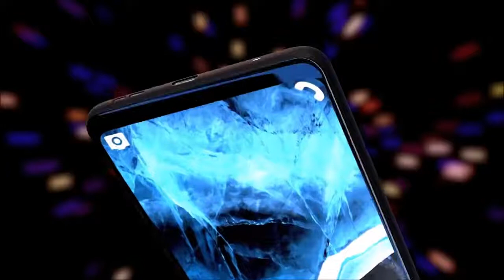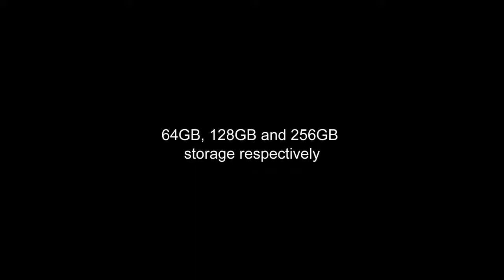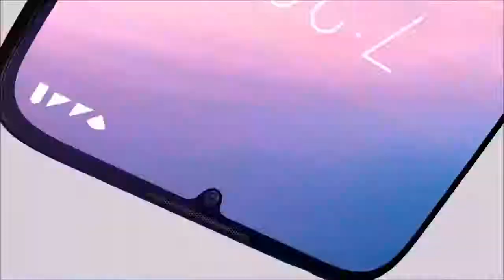Nokia 8 2 First 5G Phone| Mobile Information